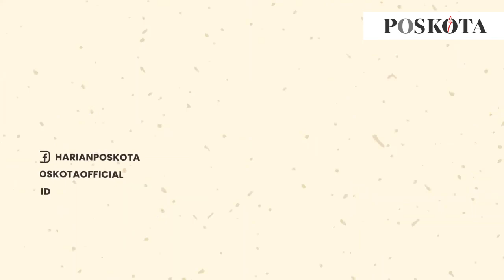Jokowi Bertemu dengan Presiden Amerika Joe Biden Membahas Soal Ini